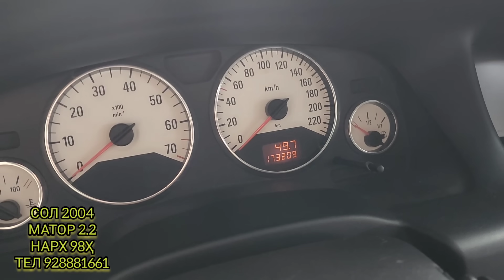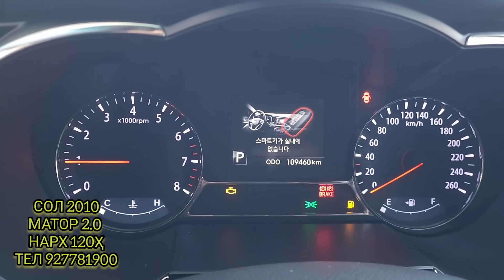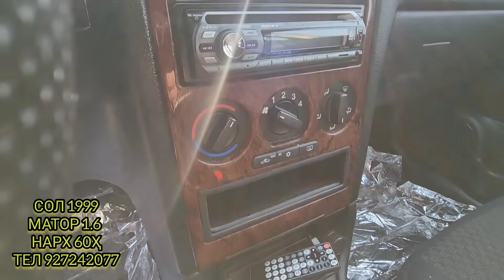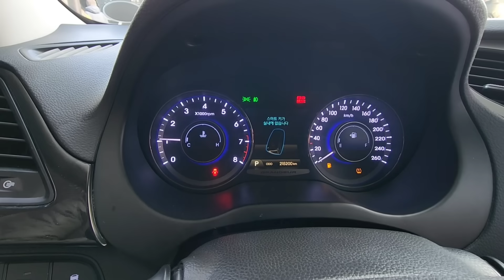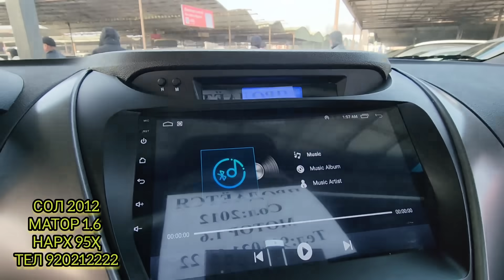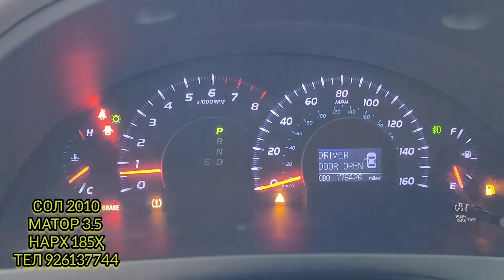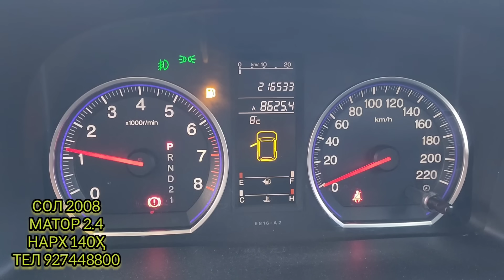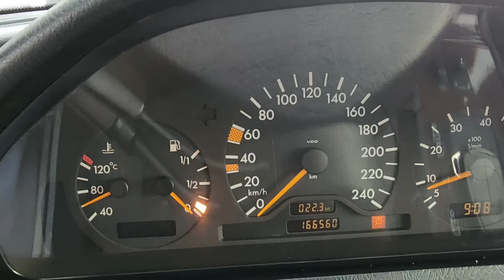Мошинбозори Хуҷанд ///Hyundai Grandeur Honda cr-v Toyota Camry Hyundai avantr Toyota avensls Opel